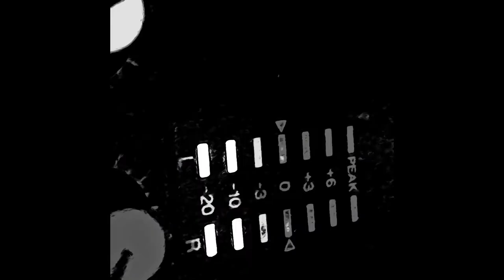Tape loop taken outside of the cassette for a longer loop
First attempt at breaking out of the cassette itself with a longer tape loop.